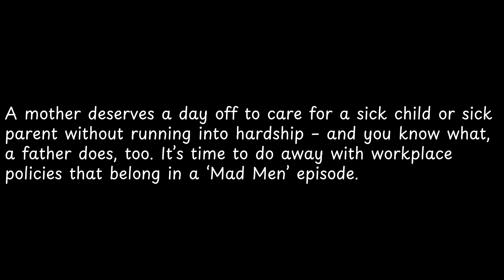A mother deserves a day off